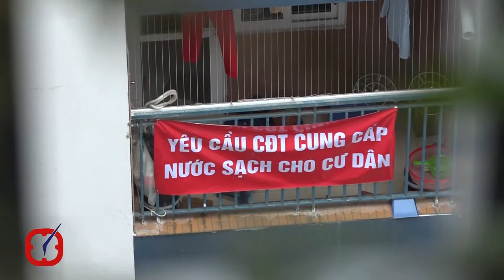KĐT Thanh Hà Cienco 5: 14/16 mẫu nước không đạt quy chuẩn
Báo cáo số 252 ngày 8/8 của Sở Xây dựng Hà Nội về chất lượng nước ở KĐT Thanh Hà Cienco 5 gửi Bí thư Thành uỷ Hà Nội Hoàng Trung Hải và UBND TP Hà Nội cho thấy, có 14/16 mẫu tại nhiều bể chứa, cũng như lấy ngẫu nhiên tại vòi trong các căn hộ không đạt quy chuẩn.